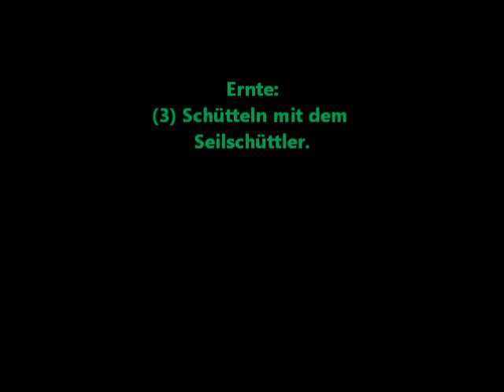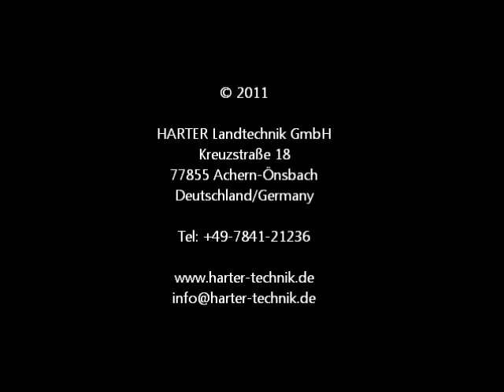Remecedor de olivos, nogales, y todos los frutales